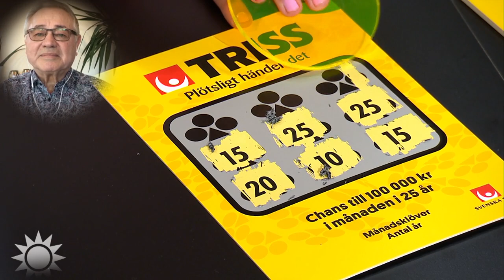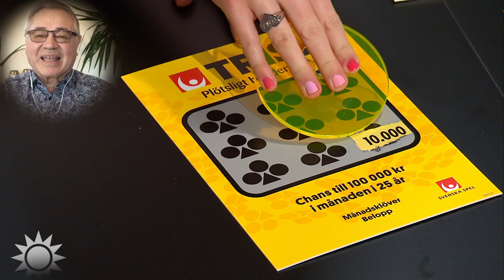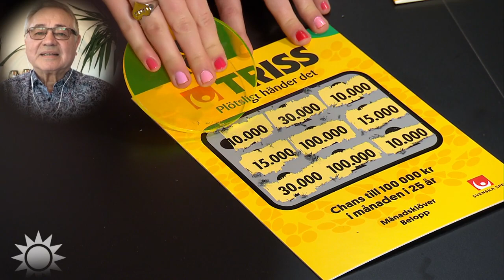Trissvinnaren: ”Har inte berättat det för någon” - Nyhetsmorgon (TV4)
Dagens triss-skrapare Arne Mårtensson från Dalby har hållit sitt framträdande i Nyhetsmorgon hemligt. Men nu får alla nära och kära veta hur mycket pengar som går till Skåne! ”Vi har inte berättat det för någon.”
Klippet kommer från Nyhetsmorgon på TV4 från 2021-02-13:
Nyhetsmorgon är TV4:s morgonprogram som funnits i rutan sedan 1992. Nyheter varvas med fördjupande diskussioner, bevakning av de senaste trenderna, personliga intervjuer, kultur och sport. Programledare är bland andra Jenny Strömstedt, Steffo Törnquist, Jessica Alversjö, Martin Järborg, Soraya Lavasani, Maria Forsblom och Anders Philblad.